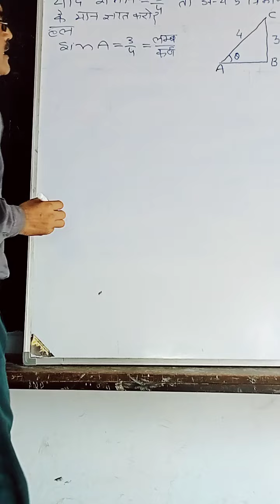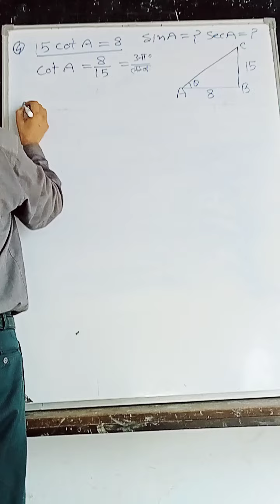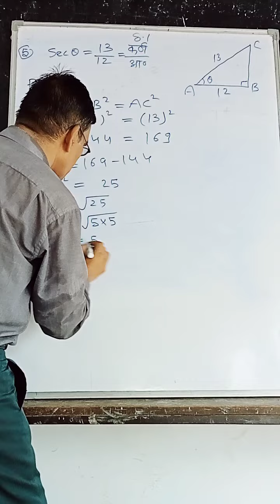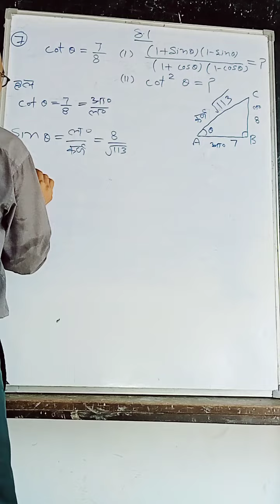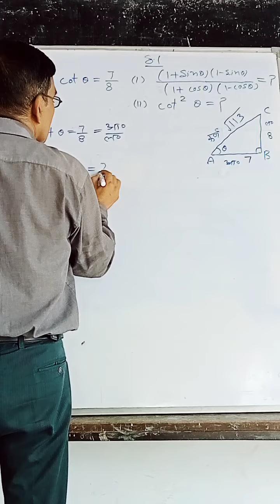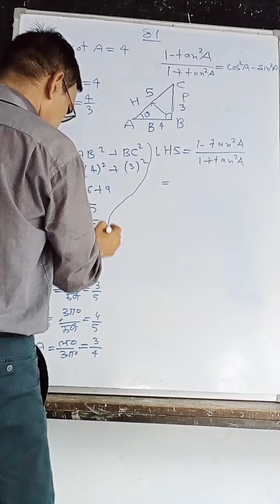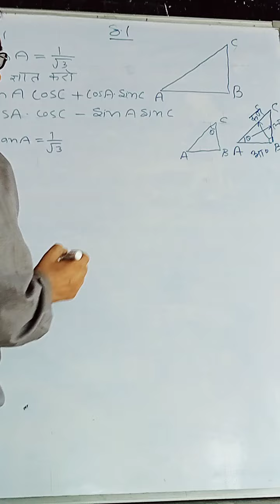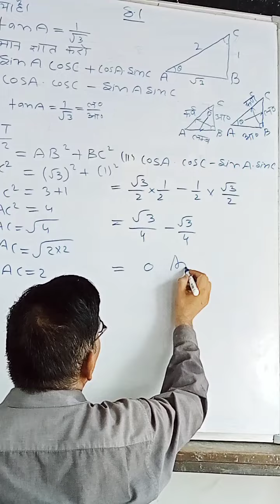trigonometry chapter 8.1